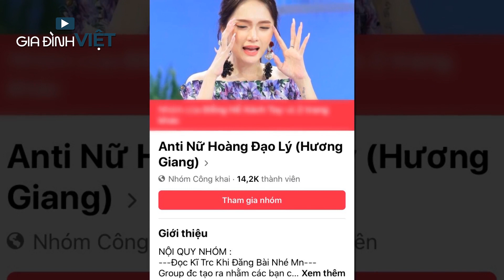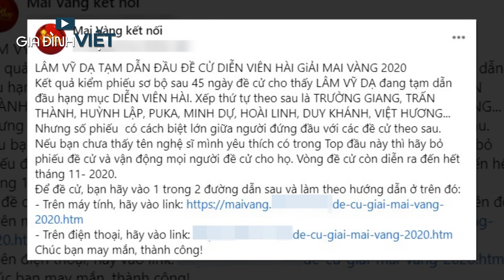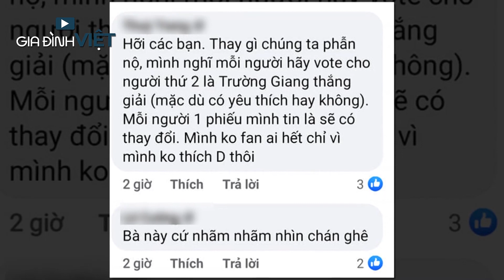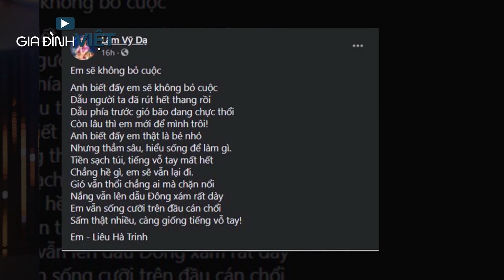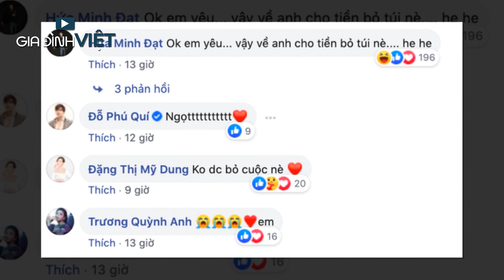Lâm Vỹ Dạ tiếp tục bị ANTIFAN kêu gọi TẨY CHAY khỏi Giải Mai Vàng 2020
Sau Hương Giang, Lâm Vỹ Dạ là nghệ sĩ tiếp theo vướng phải những ồn ào không đáng có này. Cô bị nhóm antifan kích động, liên tục kêu gọi tẩy chay khỏi giải Mai Vàng năm nay.Tuy nhiên, cô chọn cách không đối đầu, giữ im lặng trước mọi làn sóng tẩy chay từ antifan.